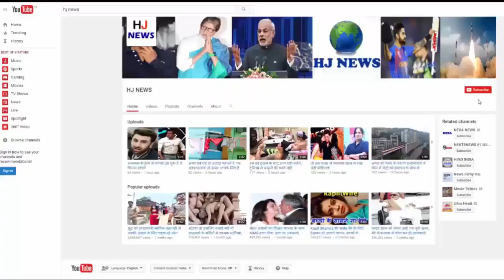एक मिस कॉल ने बर्बाद कर दी महिला की जिंदगी...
He talked to a woman at a Miskol I. miscell and slowly the talk went on increasing. And then it will happen knowing which will shake.

In fact, Archana, a resident of Indore, had a miscellaneous eyed one day. The name of that boy is sky. Slowly things got increasing in between and the love became. And one day Suddenly Archana dies. Let's know what the matter is.
In the case of suicide of 36-year-old Archana Sharma of Indira Nagar in Indore, the police has registered a case against Akash Bass. Archana had described the sky in its suicide note as responsible for its death.

According to the suicide note, there was a Nude photo of Archana near the sky, which he blackmailed by threatening to upload on the Net.

Archana has written in a 40-page diary that the accused raised money from him and made a fierce relationship. Archana had filed a case of tampering against Akash. Meanwhile, the voice message of the Archana and a diary also came out.

In the voice message, Archana recites, saying that, only responsible for my death, the sky is bass. In the diary he has written the whole story of his life.
In this, along with his married life, through an unknowingly phone, the entry of the sky, blackmailing, and trouble from the disease has been mentioned.

In PWD, Manoj Sharma's wife Archana Sharma committed suicide by hanging in his house on Thursday. The son gave a phone call to the father and informed him.

HJ NEWS !!